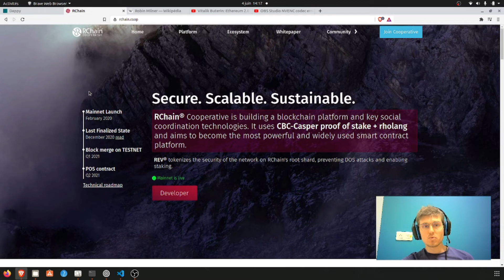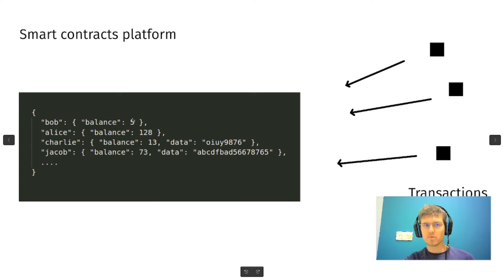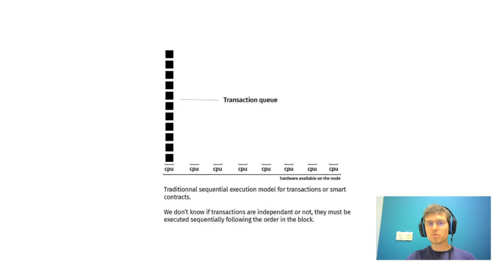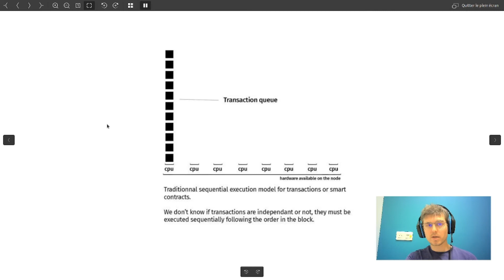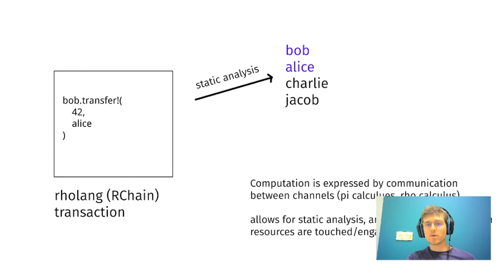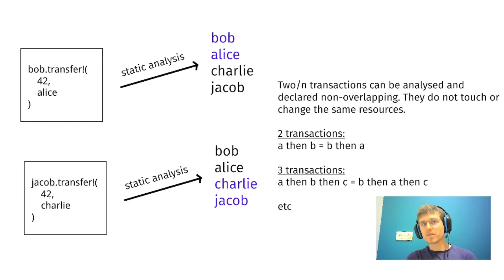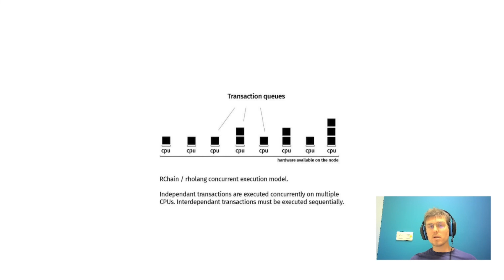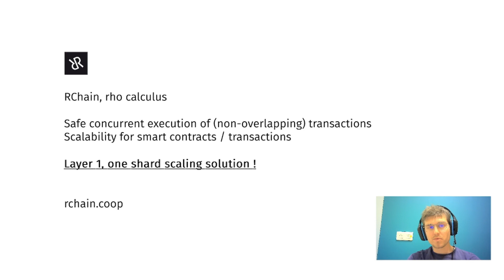RChain, exécution sûre et concurrente des transactions et smart contracts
Présentation rapide des fondamentaux de la plateforme de smart contract RChain, des possibilités de scalabilité, et des propriétés du rho calcul (langage rholang).